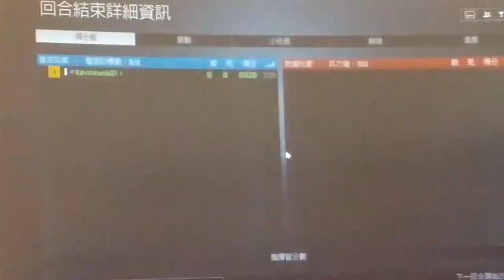2020-12-05 BF4 [星期六.寧靜日] 戰地風雲 4---破曉行動 片段 整個回合戰鬥完整版 [下午15:48pm-下午15:57pm]